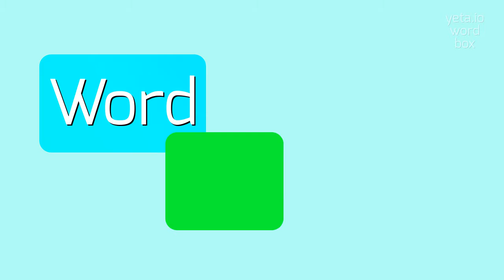How to say "substantialness"! (High Quality Voices)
Watch in this video how to say and pronounce "substantialness"!